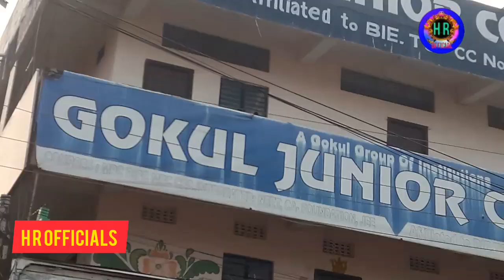Big round Vada super taste amazing in I S Sadan Hyderabad Dosa only 30/- Rupees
Dosa point I S Sadan chowrasta Hyderabad Telangana